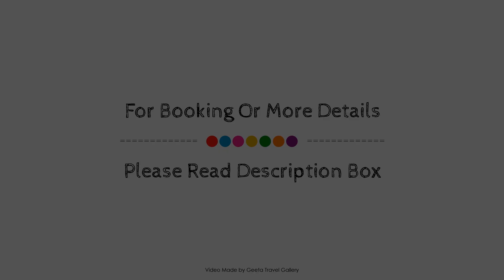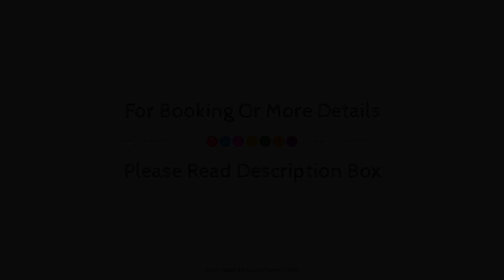Martins Apartment - Belch1952, Lagos, Portugal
Searching For
1. Martins Apartment - Belch1952 - Lagos
2. Martins Apartment - Belch1952 - Lagos Virtual Tour
3. Martins Apartment - Belch1952 - Lagos Rooms
4. Martins Apartment - Belch1952 - Lagos Amenities
5. Martins Apartment - Belch1952 - Lagos Videos
6. Martins Apartment - Belch1952 - Lagos Offers
7. Martins Apartment - Belch1952 - Lagos Deals
Audio Credit:
Track Title: Reasons To Hope
Artist: Reed Mathis